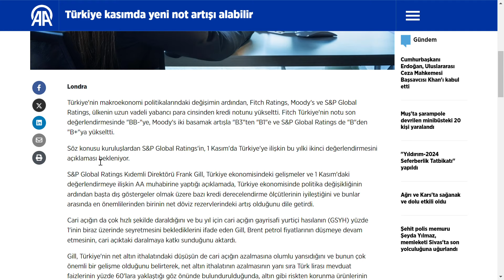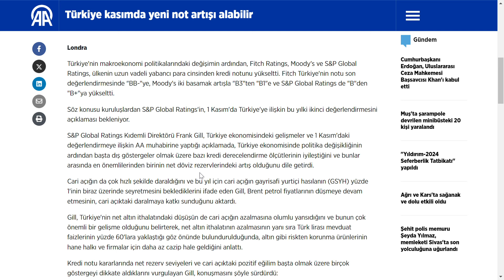MÜJDE !!! KASIMDA TÜRKİYE İÇİN NOT ARTTIRIMI GELEBİLİR | BEN DEMİYORUM PEKİ KİM DİYOR? BİST BORSA